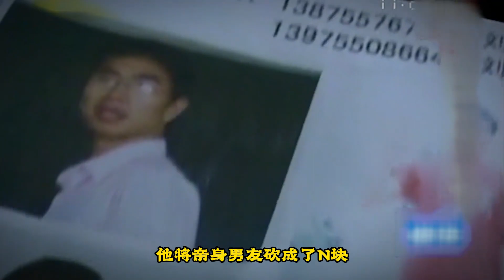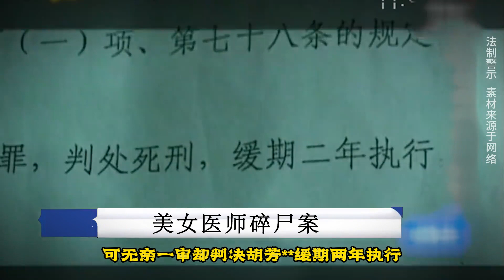湖南嘉禾大案：“美女醫師碎尸案”